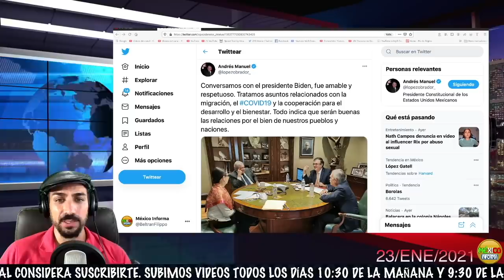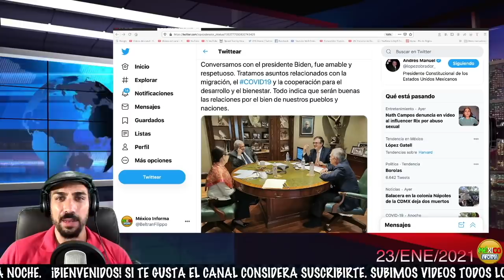NO VAS A CREER LO QUE SUCEDIÓ: ESTO ES UN NOTICIÓN